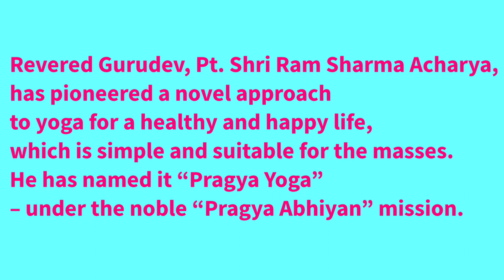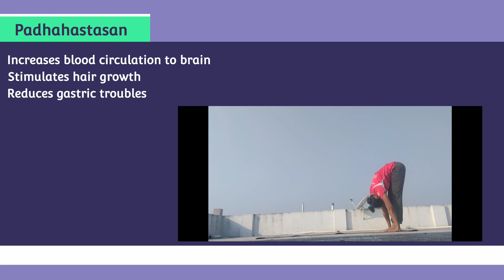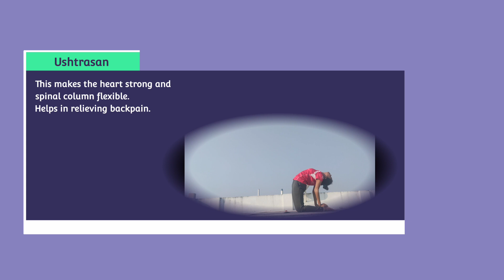ప్రగ్య యోగ చేద్దాం ఆరోగ్యాన్ని పొందుదాం | pragya yoga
This is really gud practice for the people who have corona. Based on the strength one has.. this can be done min 3times and max 10 times.. This practice really helps the lungs to expand and take in more oxygen